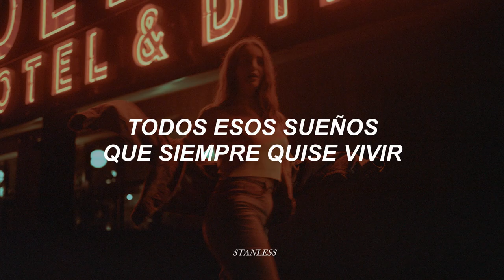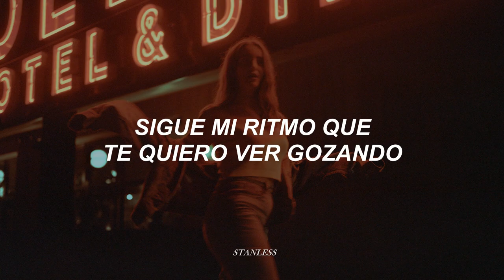Casi Ángeles | Teenangels - Tan alegre el corazón (versión reggaetón) [letra]